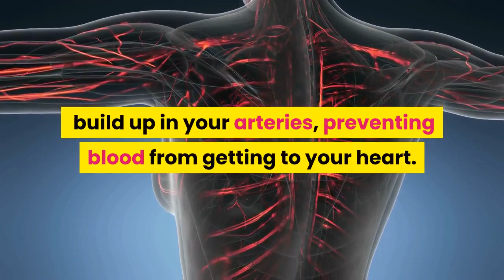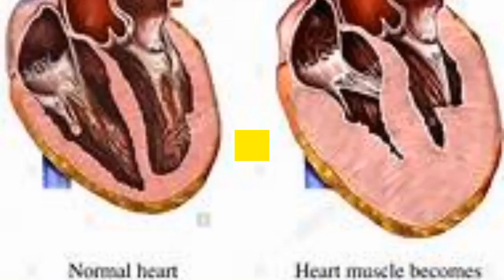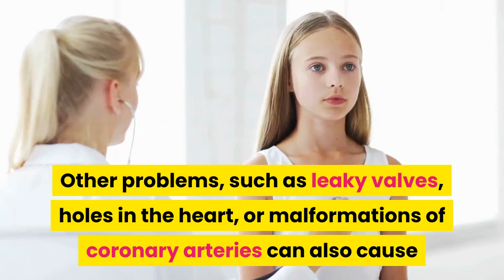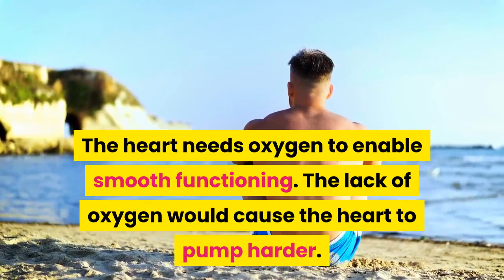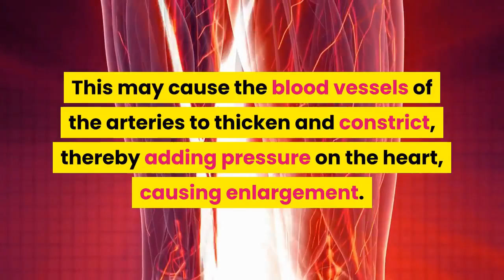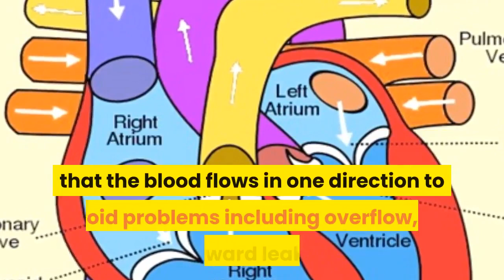Causes Of Heart Enlargement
An enlarged heart is medically known as cardiomegaly. Any disease that makes your heart work harder to pump blood through your body can cause an enlarged heart.

Some of the common causes of the enlarged heart include:

1. Ischemic heart disease.
 The coronary arteries that are responsible for supplying blood to the heart, become narrow as a result of the accumulation of cholesterol deposits in them causing it to enlarge due to the extra pressure.

2. High blood pressure.
 High blood pressure makes the heart more stressed causing it to push itself harder to supply the blood to the entire body, which can often lead to the thickening and stiffening of the heart muscles.

3. Heart Failure.
When the muscles of the heart weaken, leading to thickening, stiffening, and enlargement of the heart, this causes impairment in the function and structure of the heart, most often leading to heart failure, resulting in death.

4. Blood clots and blocked arteries.
Any blockage in the circulatory system can potentially create problems, usually as a stroke, or embolism when the clot works free and travels to the brain or lungs and potentially causing death.

5. Congenital deformities and other genetic conditions.
Hypertrophic cardiomyopathy, an inherited disorder that results in a thickened wall of the heart, that’s a cause of cardiomegaly.

6. Pericardial effusion.
An accumulation of fluid around the heart from inflammation or disease can lead to increased pressure on the heart. In response to this, the heart may enlarge and become weaker.

7. Myocarditis.
This inflammatory condition can constrict the heart’s ability to pump blood. Often caused by a viral infection. It may also result from certain medications.

8. Infections.
Bacterial or viral infections of the heart and the tissue surrounding the heart can also cause inflammation and swelling of the heart muscle, leading to cardiomegaly.

9. Alcohol and Cocaine Abuse.
The intake of these substances affects the cardiovascular system of the body, putting one under the risk of problems like arrhythmia and high blood pressure. Both these conditions cause an increase in the size of the heart.

10. Anemia.
Anemia is a condition in which there is a low count of healthy red blood cells in the body. The lack of oxygen would cause the heart to pump harder. If the condition is left untreated, the size of the heart may increase.

11. Hemochromatosis.
This is a disorder in which the body absorbs an excessively high amount of iron including the vital organs, such as the heart. This disorder can either be genetic or acquired. The buildup of iron in the heart can lead to heart enlargement.

12. Pulmonary Hypertension.
Pulmonary hypertension is a form of high blood pressure that affects the artery connecting the heart and lungs. This may cause the blood vessels of the arteries to thicken and constrict, thereby adding pressure on the heart, causing enlargement.

13. Amyloidosis.
Amyloidosis is a rare disease in which the body ends up absorbing a high amount of protein, causing protein buildup in various parts of the body, including the heart. This causes the capacity to pump the blood reduces, resulting in the inadequate supply to the body, forcing the heart to exert, causing enlargement.

14. Heart Valve Disease.
Our heart contains 4 valves located at the exit of each of the 4 chambers.  If there is an impairment in any of the 4 valves, one develops heart valve disease. As the blood flow is affected, it may cause the heart to enlarge.

15. Hyperthyroidism and Hypothyroidism.
The thyroid is needed by the body to regulate its metabolism, and to aid proper functioning of the muscles, including the heart muscles. Any disorder in this hormone may cause heart enlargement.